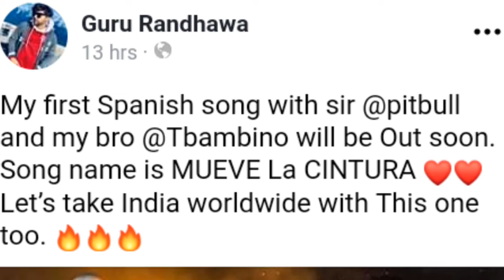Guru Randhawa New Song With Pit bull Again|MUEVE LA CINTURA |Spanish Song|Coming Soon